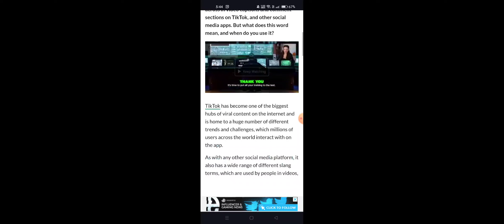What does ‘blud’ mean on TikTok?